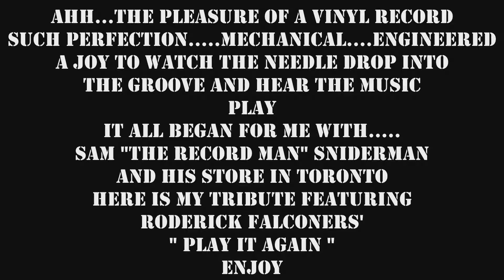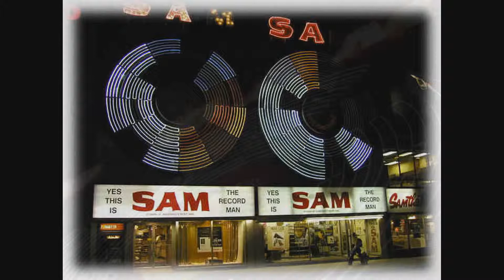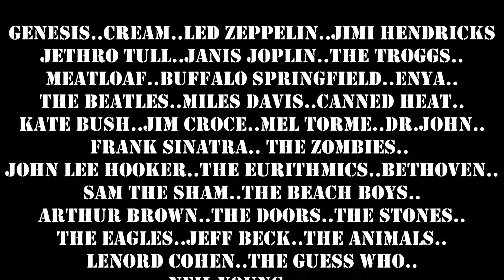PLAY IT AGAIN ........